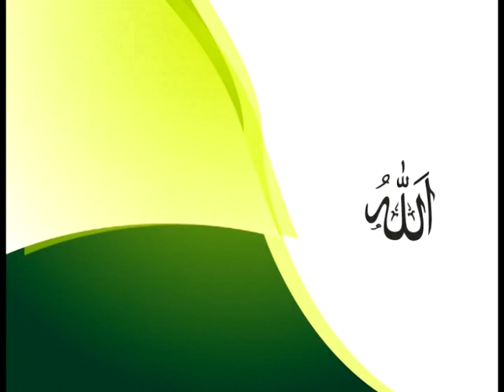Film na Tarihin Ibnul Qayyim Al-Jauzy 1